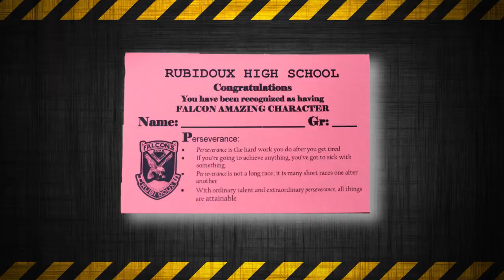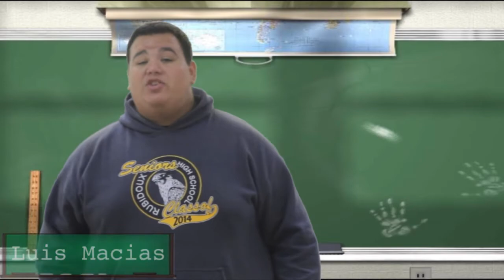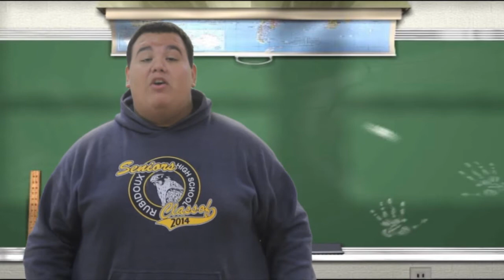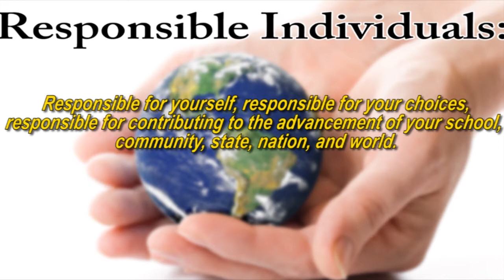I Am Rubidoux ep 1